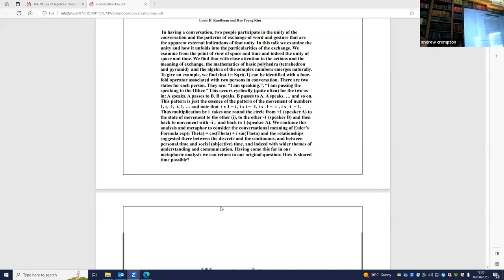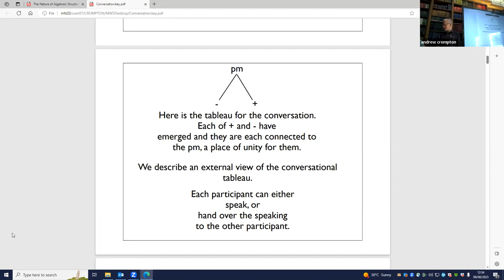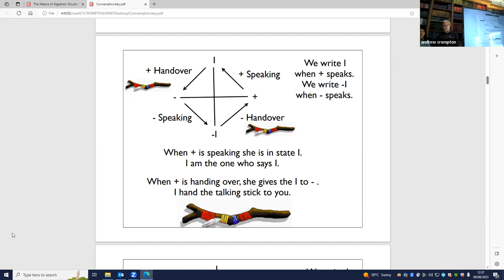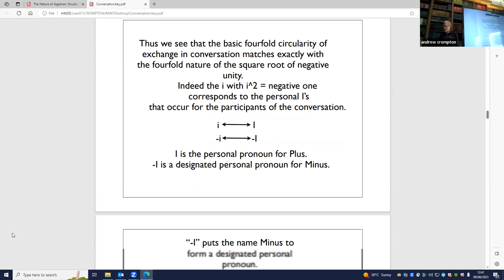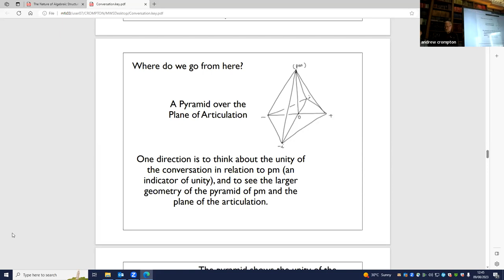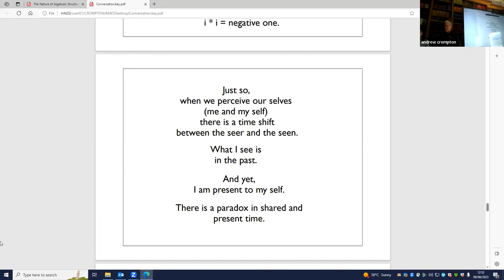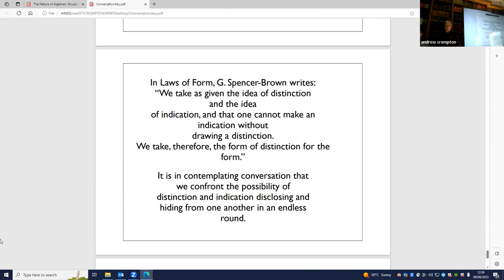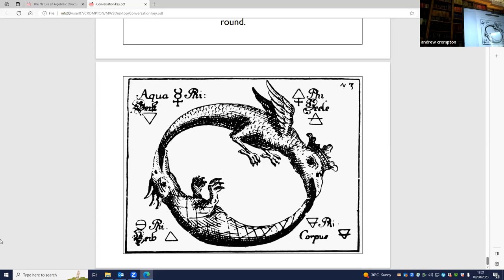Angel Kim and Louis Kauffman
Conversation, Unity, Time and Imaginary Numbers